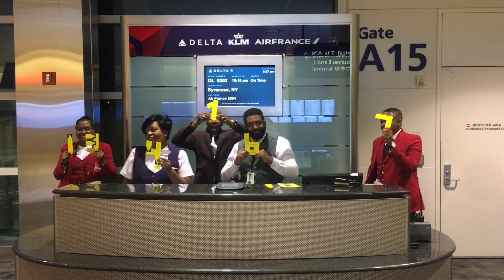Safe And Sound By davidchenofficial With Delta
From 1 month to 50 years, we are STILL fabulous, having fun, and will get you there safe and sound!

Also watch "Honey I'm Good"!!